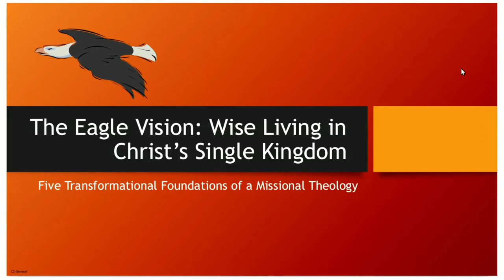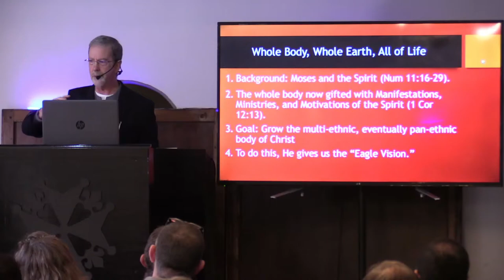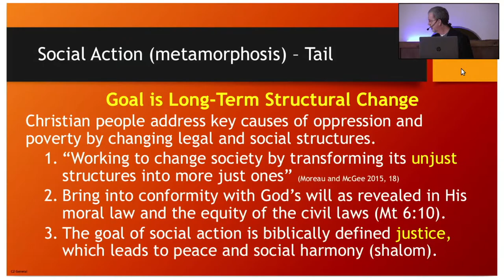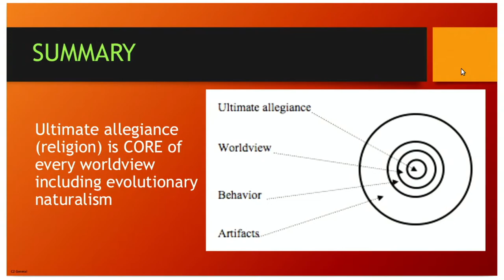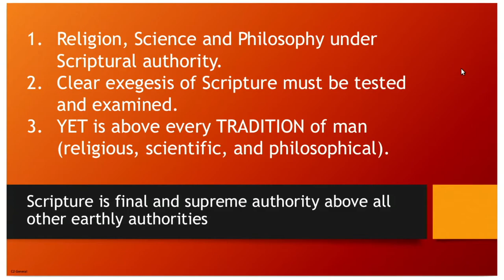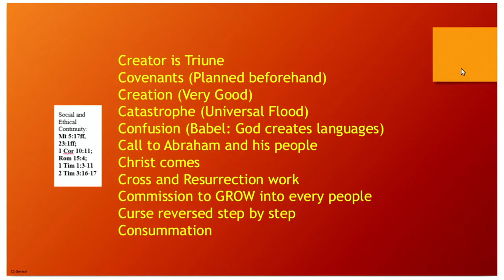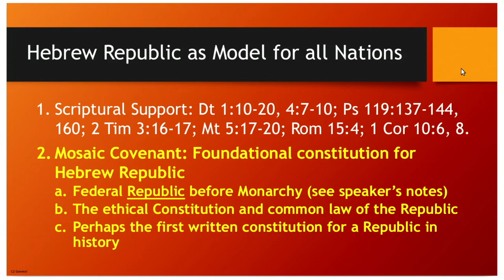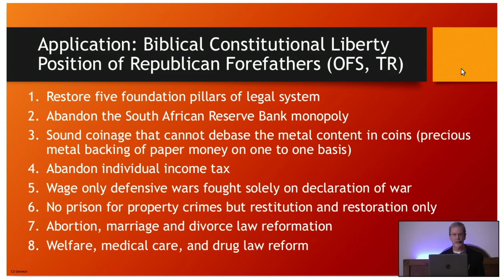Neglected Reformational Principles for Cultural Transformation - Prof Mark Kreitzer